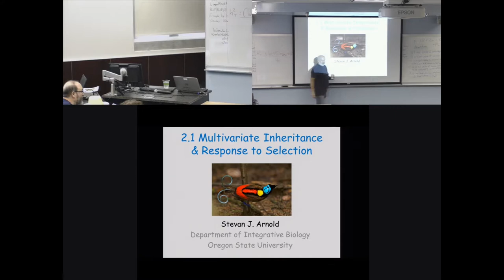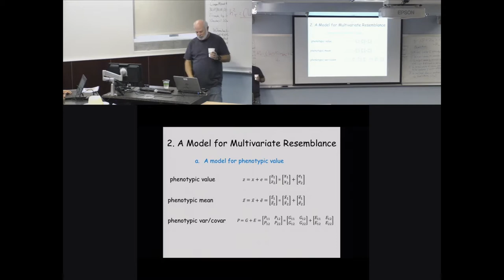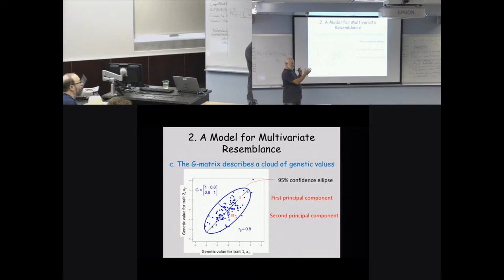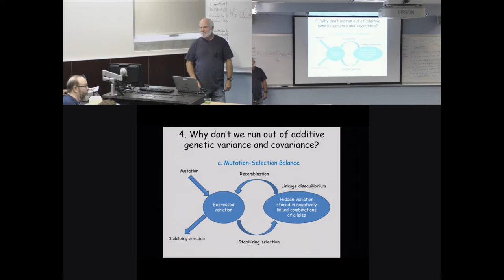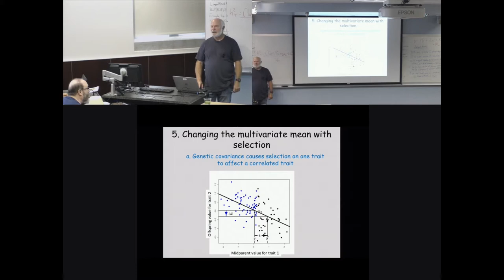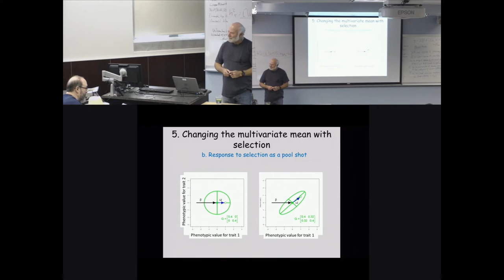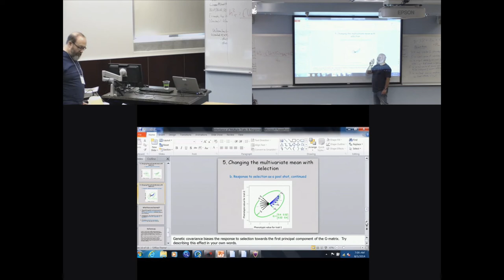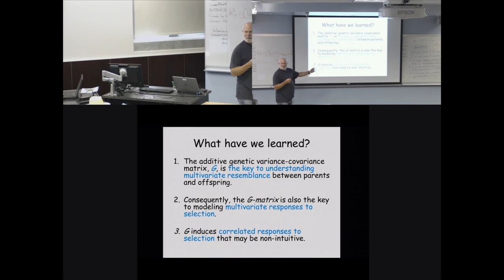Multivariate inheritance and response to selection (2014)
Stevan Arnold (Oregon State Univ.) gave a talk entitled "Multivariate inheritance and response to selection" at the Evolutionary Quantitative Genetics Tutorial, held August 4-9, 2014, at NIMBioS. To read more about the workshop, click the following